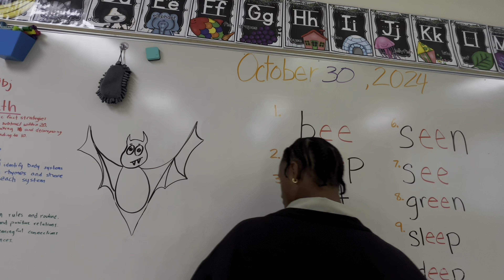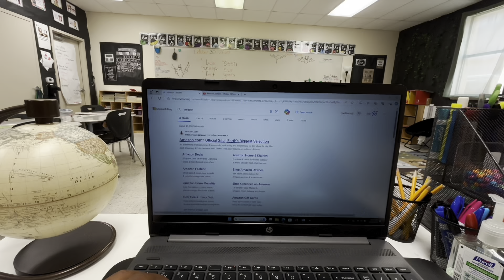“THRILLER” | Life on Mars Ep. 57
For no mere mortal can resist, the evil of the THRILLER!! Halloween 2024, we’re on the road to 1🎃🎃K !!!